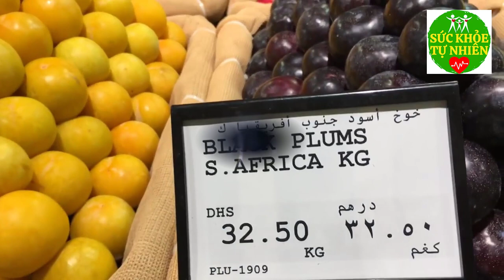10 Loại Quả Cứ Ăn Vào CẢ ĐỜI KHÔNG LO U.NG THƯ Ăn Sớm Để Phòng Bệnh | Sức Khoẻ Tự Nhiên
10 Loại Quả Cứ Ăn Vào CẢ ĐỜI KHÔNG LO U.NG THƯ Ăn Sớm Để Phòng Bệnh | Sức Khoẻ Tự Nhiên. Đăng ký kênh Sức Khỏe Tự Nhiên để đón nhận những sản phẩm tuyệt vời chăm sóc Sức Khỏe Tự Nhiên Cho gia đình bạn cực kỳ đơn giản ngay tại nhà. suc_khoe_tu_nhien sức_khỏe_tự_nhiên s_k_t_n suc_khoe sức_khỏe Sức Khỏe Tự Nhiên - Vì sức khỏe của người Việt! Xem thêm video Sức Khỏe Tự Nhiên: - Sự Thật Không Ngờ Về Việc Uống Nước Rau Diếp Cá Mỗi Ngày Thế Giới Đang Thèm Khát Loại rau này - Cạo Đây Chính Là KẺ G.IẾT NGƯỜI THẦM LẶNG Ít Ai Ngờ 100 Người Thì 99 Người Chưa Biết - Tắt Nước Cốt Chánh Vào Quả Bơ Rồi Để Vào Đá Lạnh Lạnh Bạn Sẽ Giật Mình Về Kết Quả Nhận Được watch?v=sF7jXxFPWO8 - 6 Tác Dụng Của Đậu Đen Phản Bệnh Tiểu Đường Mất Cả Đời - Bạn Nhất Định Phải biết Này - Cô Gái Uống 1 Axit Nước Chánh Mỗi Ngày Kết Quả Bất Ngờ Cả Triệu Người Việt Làm Theo - Phát Hiện Bài Thuốc Chữa ĐaAU NHỨC XƯƠNG KHỚP Kể Cả GAI CỘT SỐNG Cũng Khỏi Sau 1 Tuần - Tóc Bạc Như Mây Cũng Hết Chỉ Tình 1 Quả Khế Đơn Giản Mà Hiệu Quả Bất Ngờ - Con Hết Tình Mồ Hội Trộm Ăn Ngon Ngủ Say Dưỡng Các Bài Thuốc Tự Nhiên Ngôn Ngôn Hiệu Quả Áp Dụng Cụ Ngay watch?v=nliSMT4EaM0 - Thì Ra Đây Là Cách Làm Mà Phụ Nữ Pháp Không Bảo Giờ Bị Béo Chuẩn Chuẩn Da Đẹp Đều Có Bí Quyết Cả Ngày - Da Đen Bảo Nhiêu Cũng TRẮNG BÓC Uống Nước Nước Này Đúng 1 Tiếng Trước Khi Ngủ - Mặt Trái ĐÁNG S Giàu món Rau Má Bổ Dưỡng - Hãy Xem Ngay Nếu Không Muốn Ân Hận Cả Đời - 5 Trái Ớt 2 Quả Trứng Gà 1 Muỗng Muối Trị "DỨT ĐIỂM" Tiểu Đường Chỉ Trọng 5 Phút ?v=64f8rHrKWWs&t=76s - Mang Thái Nhất Định Phải Ăn Quả Sung Ngay Nếu Không Muốn "TIẾC NUỐI" Vì Lợi Ích Gấp 100 Lần Uống Sữa - Nhiệt Miệng Cỡ Nồng Cũng Bị "Đánh Bại" Nhanh Chóng Nhờ 2 Loại Rau Này - Tip Hay Mùa Hè watch?v=nXB5PCePcqM&t=530s - Mẹo Hay Hằng Ngày: "Dẹp Tan" Lông Nách 100% Bằng Nửa Quả Chánh Chỉ Trong 5 phút [XEM Ngay] - Sự Thật "Không Ngờ" Về Hạt Dưa Hấu, Bạn Sẽ "TIẾC ĐỨT RUỘT" Vì Không Biết Mẹo Này Sớm Hơn com/watch?v=bGj6qIOtW6s - Ăn 1 Quả Chuối Mỗi Ngày Đi, Đừng Chần Chừ, Bạn Sẽ Giật Mình Về Kết Quả Nhận Được - Phụ Nữ Đừng Mắc Phải Những Sai Lầm Này Nếu Không Muốn Nhan Sắc Tuổi 30 Xuống Dốc Không Phanh - Nếu Không Muốn Hút Mụn Chi Chít Thì Dừng Ngay Những Việc Mà Ai Làm Cũng Mắc Phải Này Theo dõi kênh Sức Khỏe Tự Nhiên trên: - Facebook Danh sách phát: - Sức Khỏe Tự Nhiên - Mẹo Sức Khỏe - Sức Khỏe Mẹ Và Bé - Bài Thuốc Chữa Bệnh - Làm Đẹp - Tip Hay Tình Yêu - Kênh Sức Khỏe Tự Nhiên Video có thể sử dụng nội dung chứa bản quyền dựa trên luật sử dụng hợp lý Fair Sử dụng Mọi vấn đề vi phạm chính sách, nguyên tắc cộng đồng, luật bản quyền xin liên hệ trực tiếp với chúng tôi qua email: - Kênh Sức Khỏe Tự Nhiên